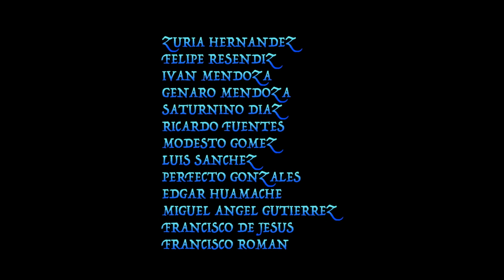""Duelo de Traficantes"" Película Completa ESTRENO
LA ÁMBICION DESATA UNA GUERRA ENTRE LOS CARTELES
DE LAS DROGAS. SOLO DEBE AVER UN JEFE

CON
BALTAZAR ALVAREZ
GERARDO ESPINOSA
JAVIER BLANCO
MARIANO HERNANDEZ
ELIZABET HERNADEZ

PRODUCTOR
Víctor Hugo Barrientos
con Sección de derechos para
LA UNIÓN FILMS y/O Yolanda Bucio
Leodegario Bucio
Tienda Oficial

PRODUCCIÓN  ORIGINAL
Y EXCLUSIVA PARA YOUTUBE

MÚSICA
BIBLIOTECAS DE YOUTUBE
& LEODEGARIO BUCIO